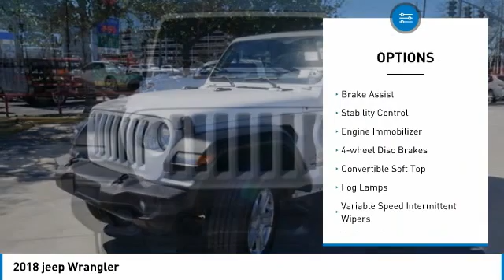2018 jeep Wrangler Metairie LA ML17631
2018 jeep Wrangler

Lakeside Toyota
3701 North Causeway

You'll love this 2018 jeep Wrangler. This is a convertible you'll want to take home. Call and get in touch with Lakeside Toyota directly, and be the first to open the convertible door today!